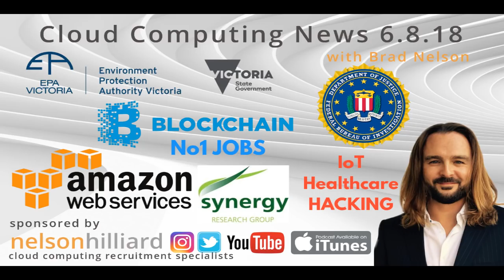W/C 6.8.18 Cloud Computing News Nelson Hilliard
CloudComputing and IoT News Highlights week commencing the 6th August